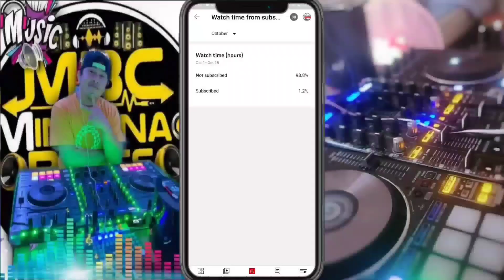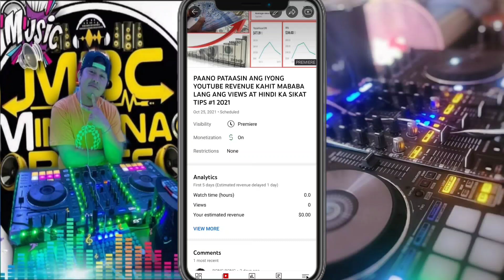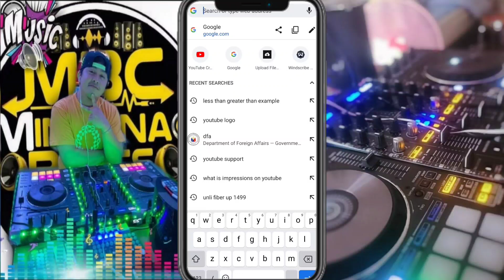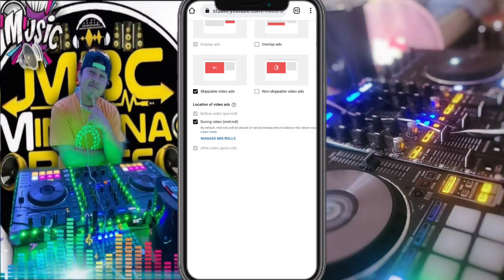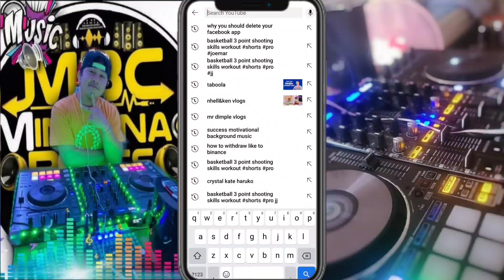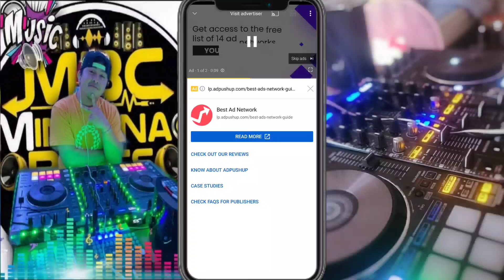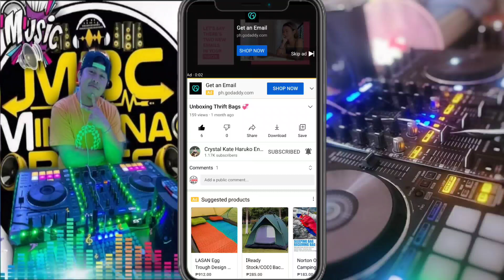HOW TO INCREASE YOUR YOUTUBE REVENUE WITH A SMALL YOUTUBE CHANNEL TIPS #2 | TYPE OF ADS 2021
HOW TO INCREASE YOUR YOUTUBE REVENUE EVEN IF THE VIEWS ARE LOW & YOU ARE NOT THAT POPULAR TIPS #2

PAANO PATAASIN ANG IYONG YOUTUBE REVENUE KAHIT MABABA LANG ANG VIEWS AT HINDI KA GAANO KA SIKAT TIPS #2 2021

How to increase your youtube revenue